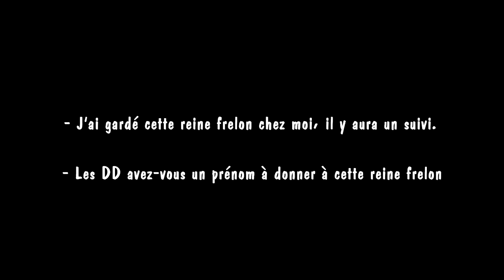Frelon Asiatique démarrage pour DD Frelons à Toulouse